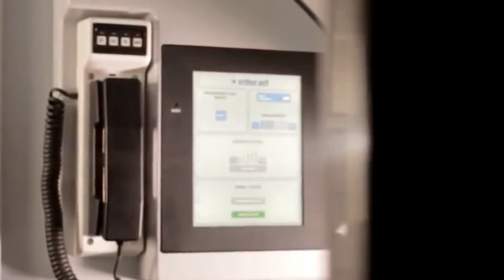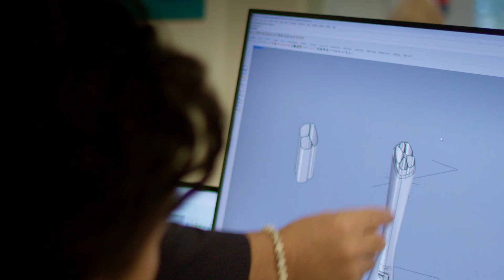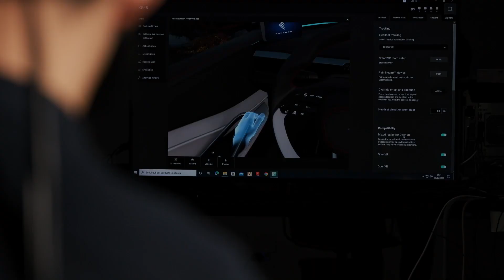Pininfarina of America Celebrates 10 years of Creativity and Innovation in Design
Pininfarina of America exemplifies its Italian brand’s timeless philosophy, while constantly innovating its creative offerings to clients in the entire American continent. In the past decade, Pininfarina of America has partnered with major brands Coca-Cola, GE, Lenovo*, The Related Group, Cisco, and 200 others, designing top-line products, architectural projects and groundbreaking design ideas that have received major award recognitions, such as, the International Architecture Award, Fast Company and Red Dot Design Awards.